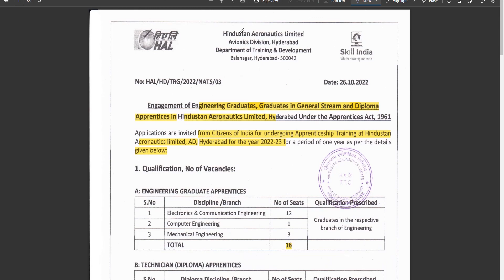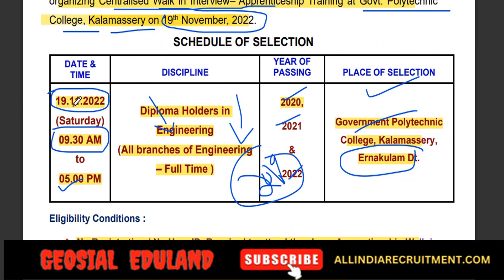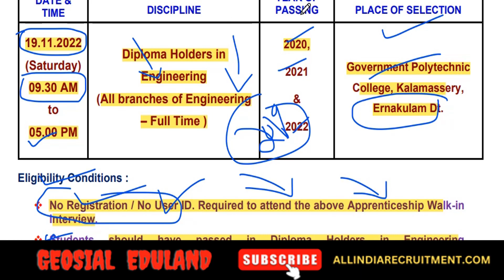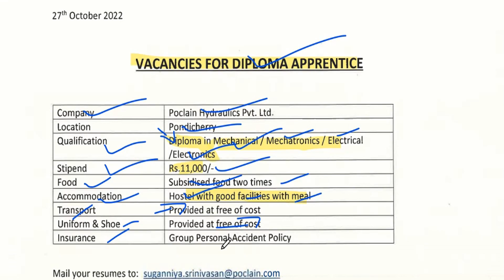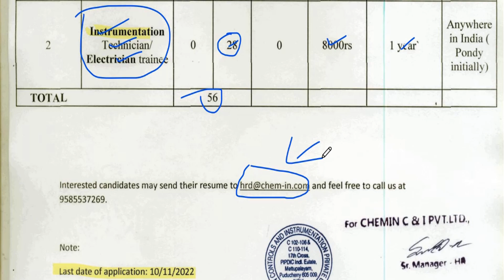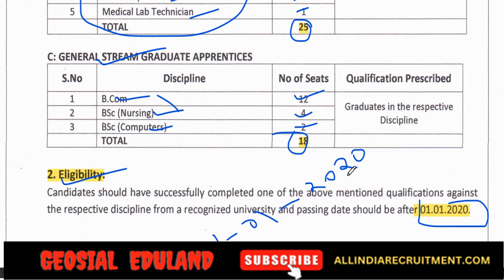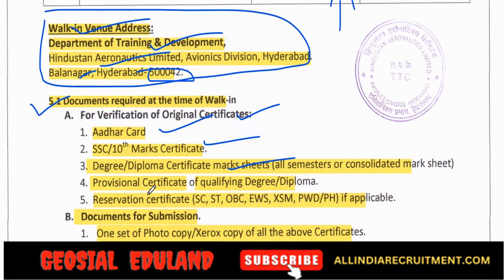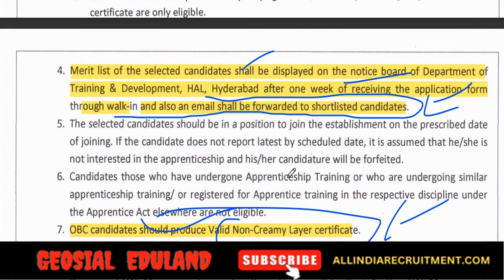APPRENTICE Recruitment 2022 | യോഗ്യത - DIPLOMA/B.E/B.Tech/B.Com /BSc (Nursine)/BSc (Computers)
APPRENTICE Recruitment 2022 | യോഗ്യത -  DIPLOMA/B.E/B.Tech/B.Com /BSc (Nursing)/BSc (Computers)

♥ @geosial eduland